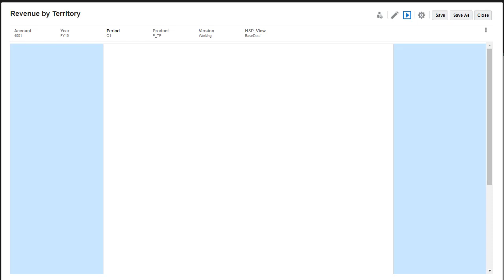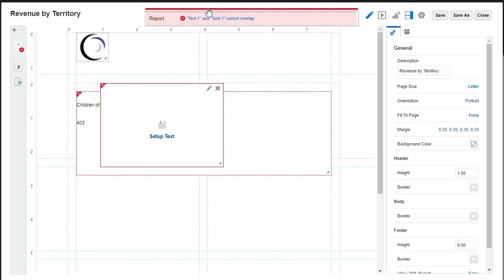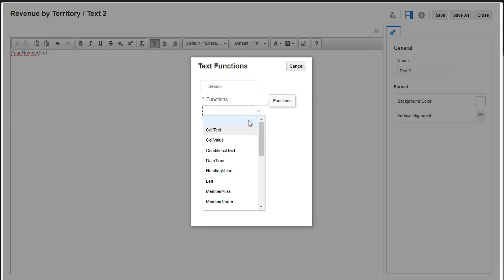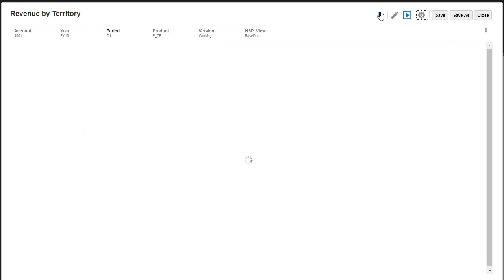Adding Report Objects in Cloud EPM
Planning and Budgeting Cloud is now Planning, a business process in EPM Cloud
Enterprise Planning and Budgeting Cloud is now Planning, a business process in EPM Cloud

In this tutorial, you learn how add text boxes and images to reports in Cloud EPM. You start with a report that already has a grid in it. You add a text box and then format the text. You add images to the report header, and you insert text functions into the report header to display specified information about the report.